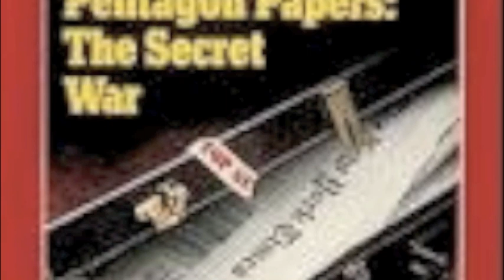JOEY US PROJECT.m4v